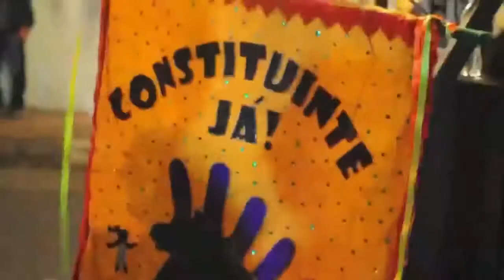OS DESAFIOS DO PRÓXIMOS PERIODO E O PAPEL DA JUVENTUDE: LUCCA VINHA | by Antônio Machado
O Secretário da Juventude do PT de Ribeirão Preto, é o convidado especial do programa: OS DESAFIOS DO PRÓXIMOS PERIODO E O PAPEL DA JUVENTUDE, desta sexta-feira (05), a partir das 21 horas.